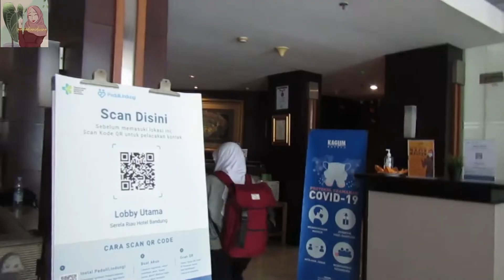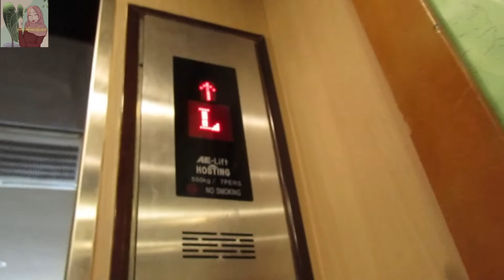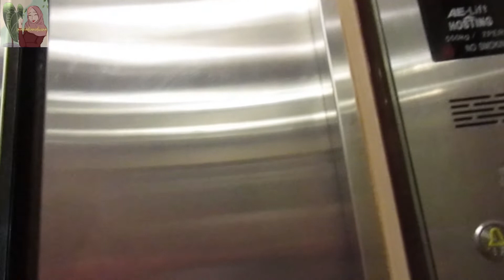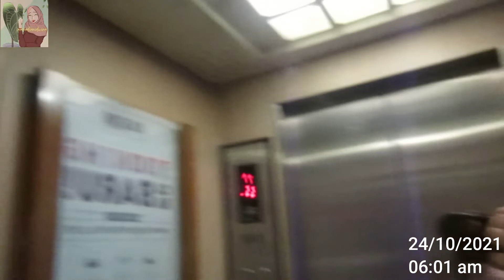Hotel Bandung : Hotel Murah Dekat Gedung Sate Rate mulai 260.000,- ⭐⭐⭐ Serela Riau Bandung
Assalamualaikum warrahmatullaahi wabarokatuh,

Halo sahabat mamadianidwina, buat para sahabat yang butuh referensi hotel murah dekat gedung sate, bisa cek di video ini ya, semisal butuh menginap di Bandung atau ada event karena tugas pekerjaan atau hal lainnya, nah di sini bisa ya sahabat-sahabat, menginap di sini bisa jadi alternatif karena ratenya terjangkau dan dekat ke mana2, tempat makan, tempat event, juga tempat jalan-jalan.

Cameramen dan Editor: Nurul Fitria
Voicecover: Cahyani Primiasih

hotel murah di Bandung
Hotel murah dekat gedung sate
Hotel terdekat ke Gedung Sate
Saksikan juga Video lainnya:

Saksikan juga Video Review Hotel  rekomended lainnya di Channel mamadianidwina:
- Review Hotel di Bogor
(Review Hotel De Paviljoen Bandung)
(Review Kadena Glamping Dive Resort)